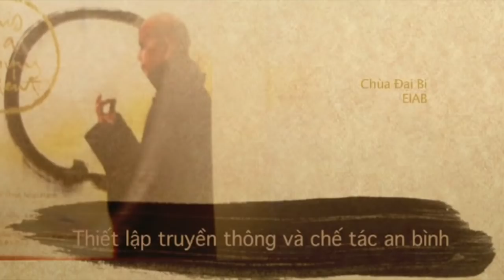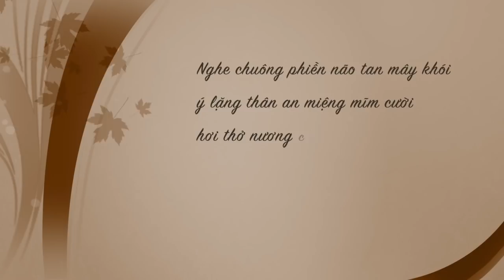Thiết Lập Truyền Thông, Chế Tác Bình An | TS Nhất Hạnh 09-08-2014